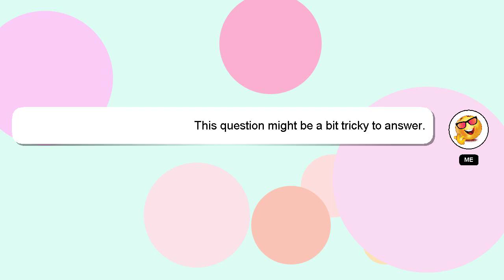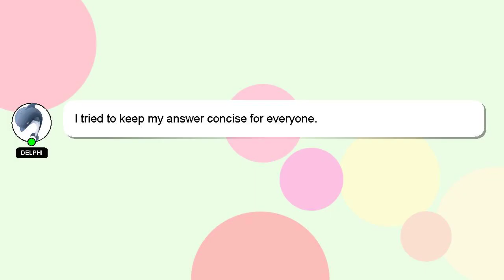SQL : Django Generic Foreign Key Sorting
Sorting Django SQL Key : Foreign Generic